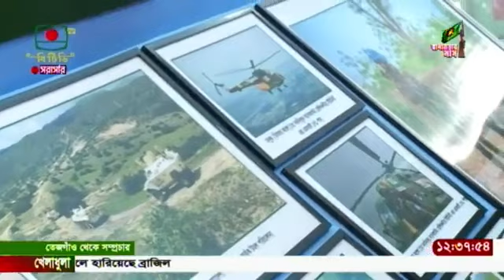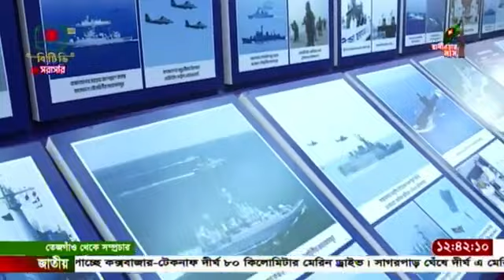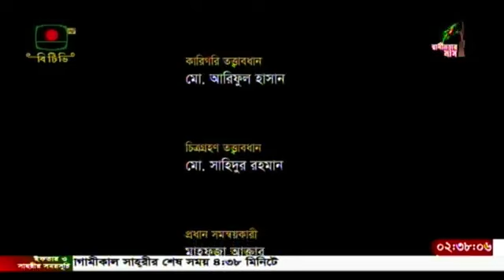সমরাস্ত্র প্রদর্শনী-২০২৪ পরিদর্শনে মাননীয় প্রধানমন্ত্রী শেখ হাসিনা।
Video Courtesy: Bangladesh Television